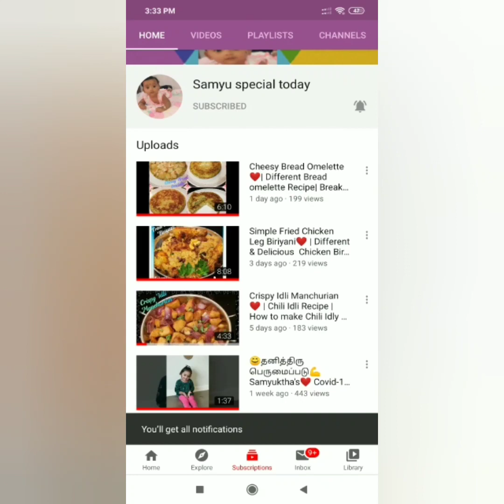6 Ways of Healthy Oatmeal Recipes ❤️ Ideas for breakfast|2mins breakfast ideas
6 Ways of Healthy Oatmeal Recipes ❤️ Ideas for breakfast|Oatmeal Recipes|2mins breakfast ideas